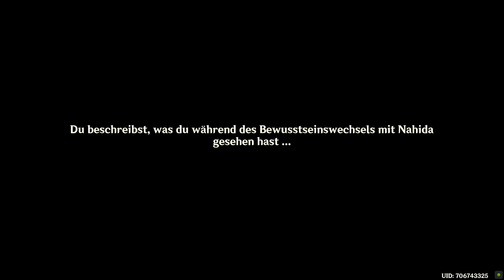Genshin Impact - Sumeru Story Bug T6 - 2022.09.28